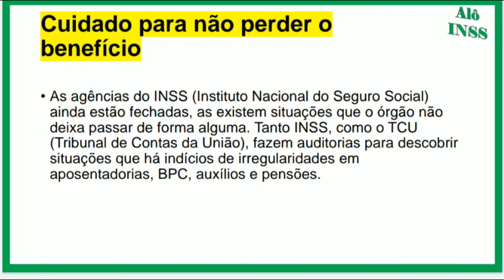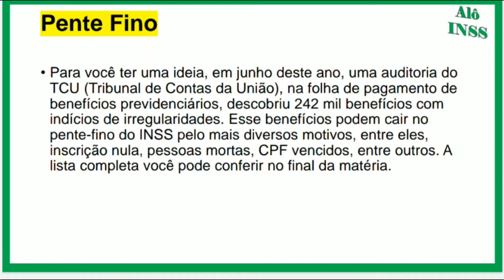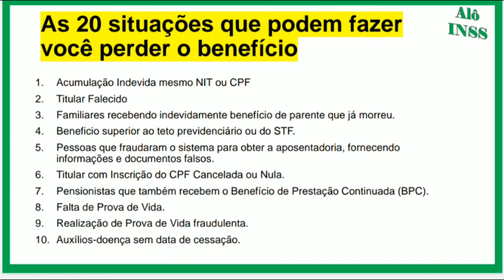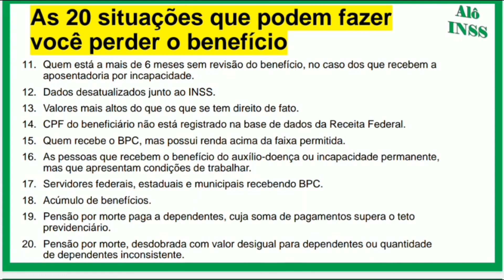20 maneiras de perder o benefício INSS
20 maneiras de perder o benefício INSS

Nossos canais

Instagram: @rhbusiness5.0 -- recolocação, dicas de emprego, direitos do trabalho, liderança